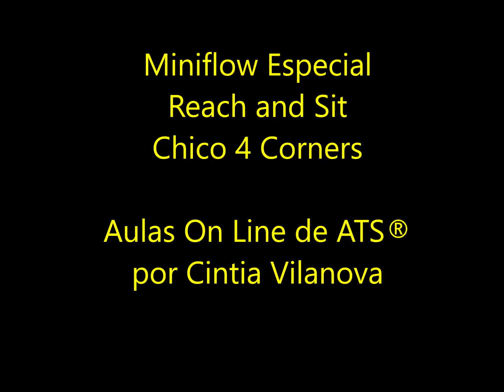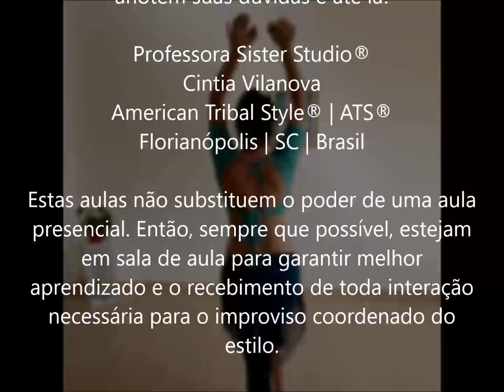MiniFlow de ATS® - material de apoio para dançarinas de tribal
Oioi, gente!

Aqui vocês acompanham um Mini Flow que ofereci para minha Comunidade da minha página do Facebook. Ele é parte do material de apoio que ofereço para algumas alunas.

Caso você dance o estilo, essa é uma prática clássica que fazemos para deixar a dança fluir pelo corpo, mente e coração! Se vc não dança é uma oportunidade para vocês experimentar e sentir se o ATS® é uma dança para você!!

E, por favor, tenha sempre muito cuidado com aulas on line, seja crítica com o conteúdo que você consome aqui na plataforma! E, principalmente, acompanhe a professora e o conteúdo que ela oferece para você!

Dúvidas e sugestões deixe aqui nos comentários para mim! Ficarei muito feliz em trazer mais informações do ATS® e levar ele para muiiiiitas mulheres nesse Brasil!

Cintia Vilanova
Professora FCBD® Sister Studio de ATS®
AULAS REGULARES | WORKSHOPS | SHOWS
Florianópolis . Santa Catarina (SC) . Brasil